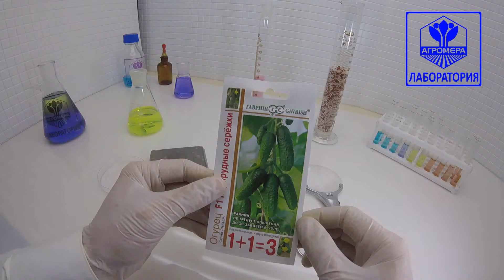Огурец Изумрудные Серёжки. Гавриш